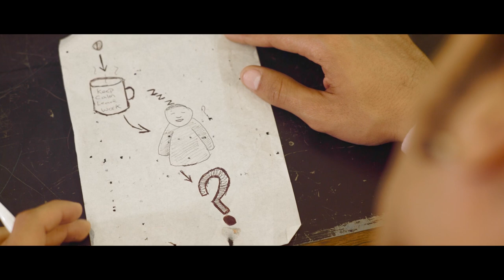Ramzi | Sunshine (Official Music Video)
New single from Ramzi set for release July 2014. Copyright Ramzi Sleiman / RDS Music. Written by Ramzi Sleiman and Bianka-Claire Fairbairn. Produced by Ramzi Sleiman for RDS Music. Music Video Directed, Filmed and Edited by Kontantin Ermakov.